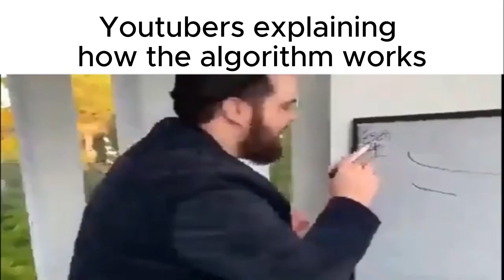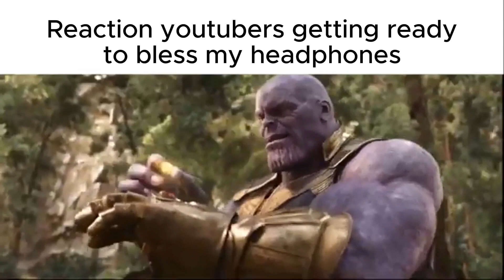YOUTUBE SLANDER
📋DESCRIPTION📋
YouTube is an online video sharing platform where ppl often engage in different varieties of contents available such as vlogs, gaming, memes, latest update, trends, and many more.
In this video featuring slander about YouTube that we encounter in this platform whether it's positive or negative.

📝PS📝
Took me several hours to research and create this video